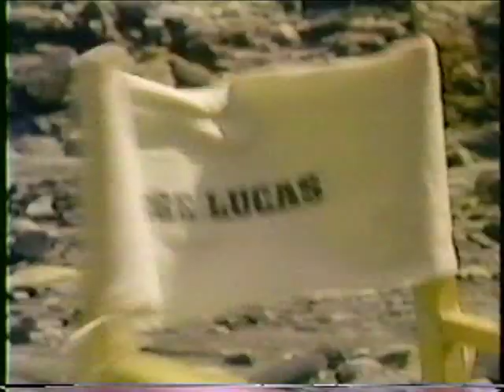Indiana Jones and the Last Crusade preview commercial copied from Tucker VHS tape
I remember putting a great deal of effort into hooking up two vcr's together to copy this off of a Tucker VHS rental tape.